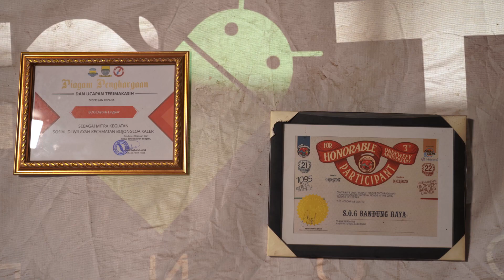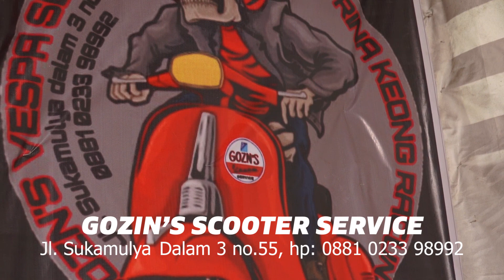GOZIN SCOOTER SERVICE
Tulis komentar jika ada kritik, saran dan masukan. terima kasih semua.

Precious Project: @preciousproject.bdg
Agus Nyno: @agusnyno
Jack/Kepud: @jack_terminaltor
Nona Smith: @dhenona_viana